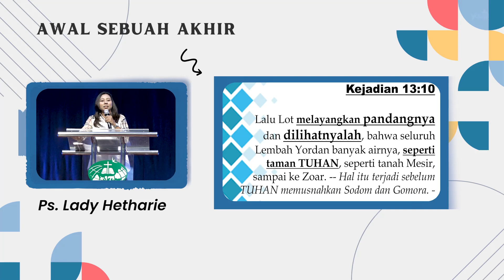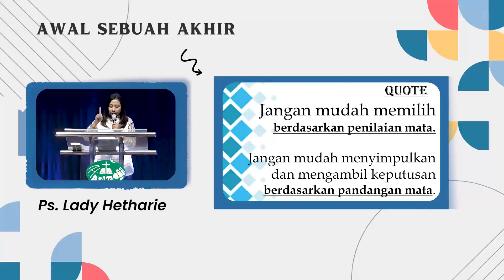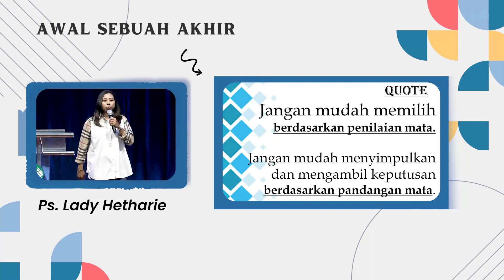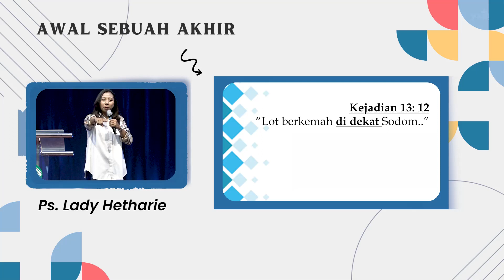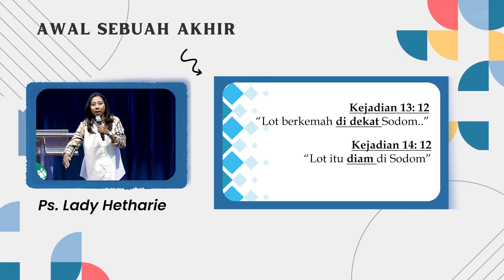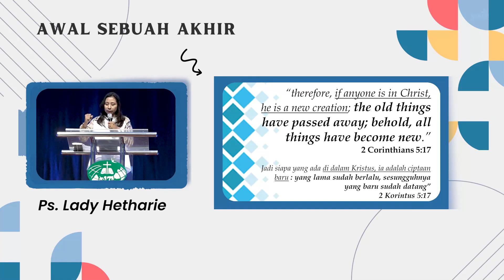"AWAL SEBUAH AKHIR" By Ps. Lady Hetharie